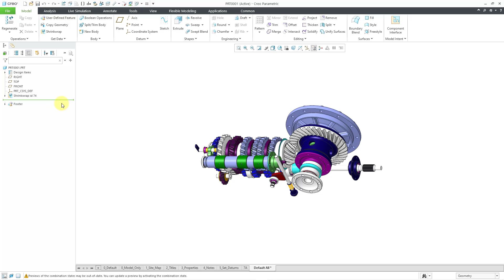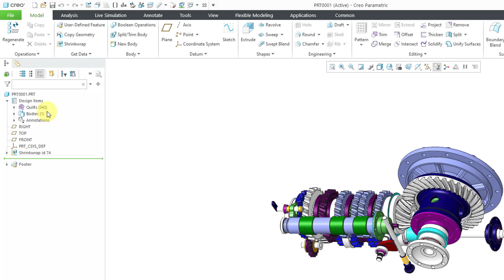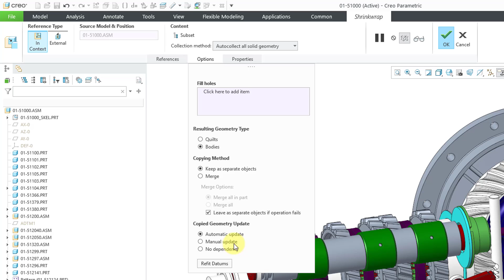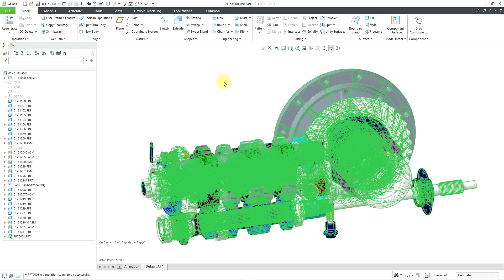Creo Parametric 11.0 - Multibody in Shrinkwrap Features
This Creo Parametric 11.0 tutorial shows how the Shrinkwrap feature used in Top Down Design now supports Bodies in addition to Quilts.

Thanks,
Dave